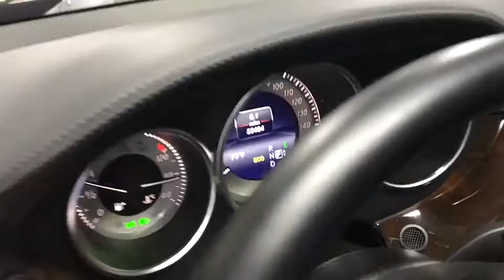2014 Mercedes-Benz CLS-Class Oakbrook, Highland Park, Northbrook, Schaumburg, Chicago, IL 13729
2014 Mercedes-Benz CLS-Class
2014 Mercedes-Benz CLS-Class CLS 550 4Matic - Stock#: 13729 - VIN#: WDDLJ9BB0EA089508

This 2014 Mercedes Benz CLS550 4MATIC Sedan was a locally owned vehicle that is very well optioned and had an original MSRP of over $85k! Gorgeous Black exterior over Black leather and in exceptionally clean condition, with a front clear bra that was applied when new and has kept this CLS looking nearly new! Factory equipped with: PREMIUM I PACKAGE (HEATED/ACTIVE VENTILATED FRONT SEATS, FULL LED HEADLIGHTS, KEYLESS GO, POWER REAR SUNSHADE, REARVIEW CAMERA, ELECTRONIC TRUNK CLOSER, ADAPTIVE HIGH BEAM ASSIST) LANE TRACKING PACKAGE (BLIND SPOT ASSIST, LANE KEEPING ASSIST) PARKTRONIC ILLUMINATED DOOR SILLS SPLIT FOLDING REAR SEATS AMG SPORT PACKAGE AMG WHEEL PACKAGE BURL WALNUT TRIM .Total MSRP was $85,085.00 !! Comes with both keys and books! Clean Carfax report with NO accidents reported, this CLS550 was a new car trade. NOT an auction purchased vehicle! Call sales department today for more details!
Window Grid Diversity Antenna,Audio Theft Deterrent,Automatic Equalizer,Turn-By-Turn Navigation Directions,1 LCD Monitor In The Front,Radio w/Seek-Scan, MP3 Player, Clock, Speed Compensated Volume Control, Steering Wheel Controls, Radio Data System and mbrace2 External Memory Control,Chrome Grille,Rain Detecting Variable Intermittent Wipers w/Heated Jets,Cornering Lights,Perimeter/Approach Lights,Body-Colored Rear Bumper,Wheels: 8.5 x 18 Fr/9.5 x 18 Rr 5-Spoke Alloy,Galvanized Steel/Aluminum Panels,Body-Colored Front Bumper,Trunk Rear Cargo Access,Tires: P255/40R18 Front & P285/35R18 Rear -inc: All season,Body-Colored Power Heated Side Mirrors w/Driver Auto Dimming, Power Folding and Turn Signal Indicator,Fixed Rear Window w/Defroster,Fully Automatic Projector Beam High Intensity Low/High Beam Daytime Running Auto-Leveling Headlamps w/Washer and Delay-Off,LED Brakelights,Clearcoat Paint,Rear Fog Lamps,Express Open/Close Sliding And Tilting Glass 1st Row Sunroof w/Sunshade,Door Auto-Latch,Compact Spare Tire Mounted Inside Under Cargo,Wheels w/Silver Accents,Light Tinted Glass,Steel Spare Wheel,Chrome Side Windows Trim,Chrome Door Handles,Power 1st Row Windows w/Front And Rear 1-Touch Up/Down,Interior Trim -inc: Genuine Wood Instrument Panel Insert, Genuine Wood Door Panel Insert, Leather/Genuine Wood Console Insert, Aluminum And Metal-Look Interior Accents and Leather Upholstered Dashboard,Front Cigar Lighter(s),Valet Function,Carpet Floor Trim and Carpet Trunk Lid/Rear Cargo Door Trim,Door Mirrors, Steering Wheel, HVAC and Seatbelts,Dual Zone Front And Rear Automatic Air Conditioning,Systems Monitor,Bucket Seats -inc: 14-way power front seats w/lumbar support and 3-position memory,FOB Controls -inc: Trunk/Hatch/Tailgate, Windows and Sunroof/Convertible Roof,Power Tilt/Telescoping Steering Column,Cruise Control,Air Filtration,Cargo Space Lights,Full Floor Console w/Covered Storage, Mini Overhead Console, Rear Console w/Storage and 3 12V DC Power Outlets,Full Cloth Headliner,Front Center Armrest and Rear Center Armrest w/Storage,Garage Door Transmitter,Driver And Passenger Visor Vanity Mirrors w/Driver And Passenger Illumination,Remote Releases -Inc: Power Cargo Access,Proximity Key For Push Button Start Only,Trunk/Hatch Auto-Latch,Engine Immobilizer,Gauges -inc: Speedometer, Odometer, Engine Coolant Temp, Tachometer, Trip Odometer and Trip Computer,Smart Device Integration,Driver Foot Rest,Illuminated Locking Glove Box,Delayed Accessory Power,Seats w/Leather Back Material,Power Fuel Flap Locking Type,Anti-Whiplash w/Tilt Front Head Restraints and Power w/Tilt Rear Head Restraints,Front And Rear Map Lights,Urethane Gear Shift Knob,Power Rear Windows,Perimeter Alarm,Sport Leather/Metal-Look Steering Wheel w/Auto Tilt-Away,Tracker System,Trip Computer,Outside Temp Gauge,Bucket Front Facing Rear Seat,3 12V DC Power Outlets,Ashtray,2 Seatback Storage Pockets,Leather Upholstery,Leather Door Trim Insert,Send2Benz Selective Service Internet Access,Remote Keyless Entry w/Integrated Key Transmitter, 4 Door Curb/Courtesy, Illuminated Entry and Panic Button,Fade-To-Off Interior Lighting,Redundant Digital Speedometer,Power Door Locks w/Autolock Feature,Front Cupholder,HVAC -inc: Underseat Ducts and Console Ducts,Refrigerated/Cooled Box Located In The Console, Driver / Passenger And Rear Door Bins and 1st Row Underseat Storage,Day-Night Auto-Dimming Rearview Mirror,Rear Cupholder,Full Carpet Floor Covering -inc: Carpet Front And Rear Floor Mats,Rear HVAC w/Separate Controls,Analog Display,Dual Stainless Steel Ex